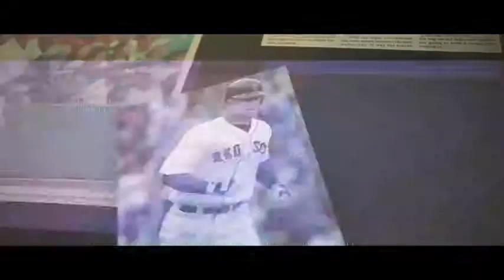Brandon AdamsReceiving an Emmy Award for The Shea Hillenbrand Story